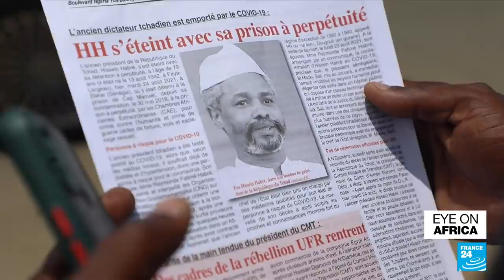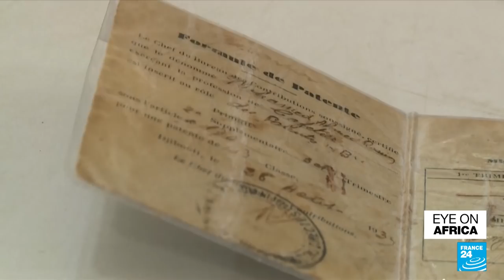Uganda welcomes its first group of Afghan refugees | Eye on Africa - France 24 English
Tonight, Uganda welcomes its first group of refugees fleeing Afghanistan, we head to South Africa as the country records the world’s highest unemployment rate according to Bloomberg, and the Yemeni fish that has become Djibouti’s national dish.